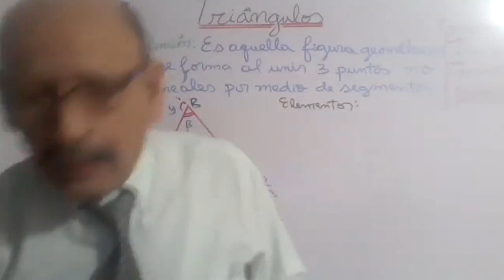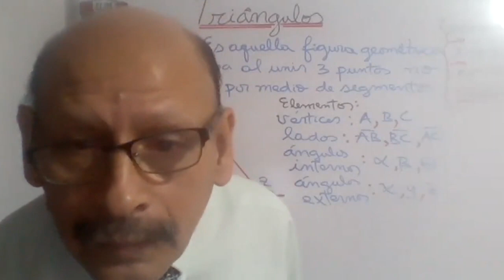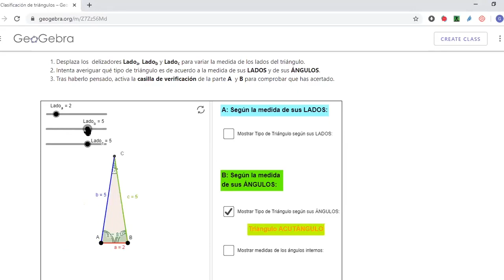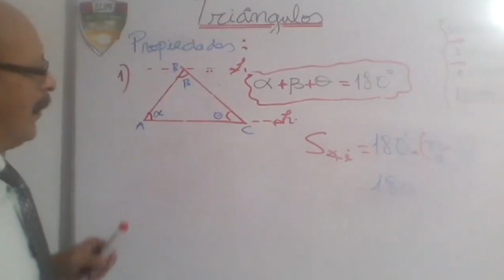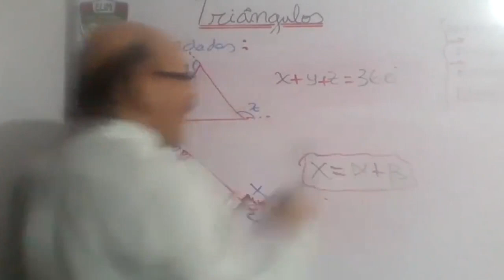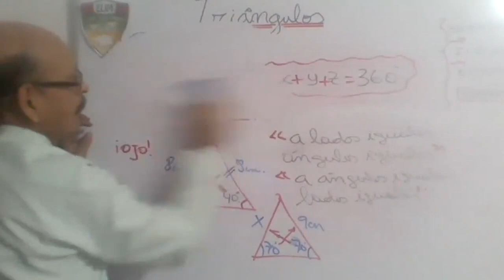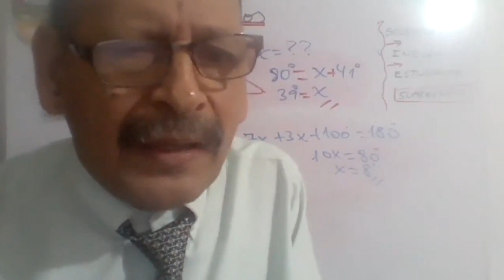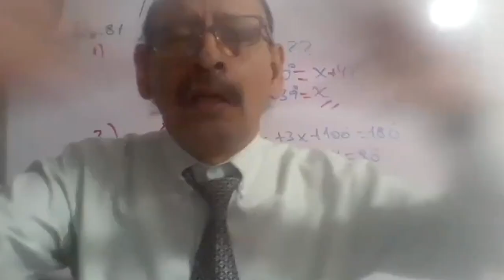Tema: TRIANGULOS - 5°GRADO PRIM - MATEMATICA - 09/06 - Prof: SUAREZ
Tema: TRIANGULOS
Grado: 5°GRADO PRIM
Curso: MATEMATICA
Fecha: 09/06
Prof: SUAREZ